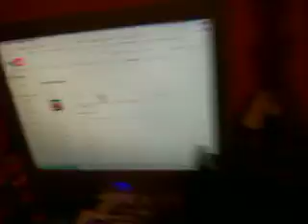my model cars for ryanco12345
here ya go buddy